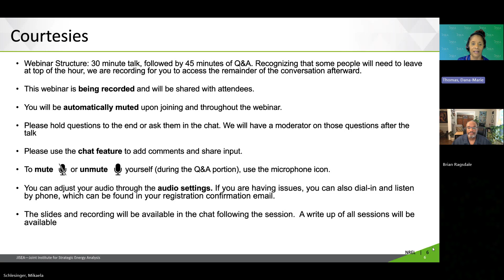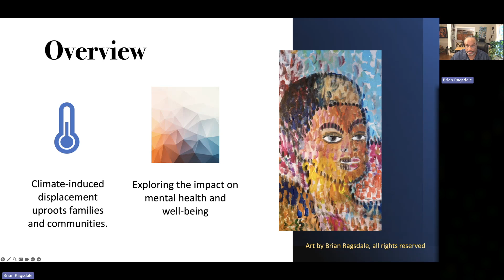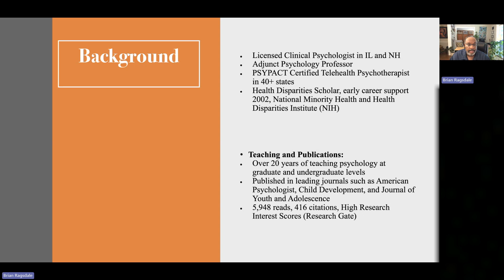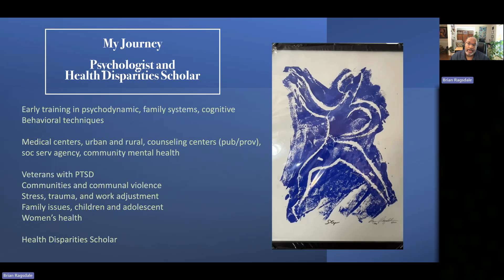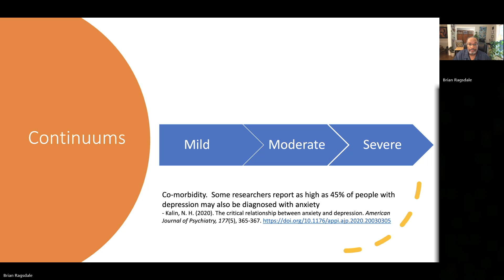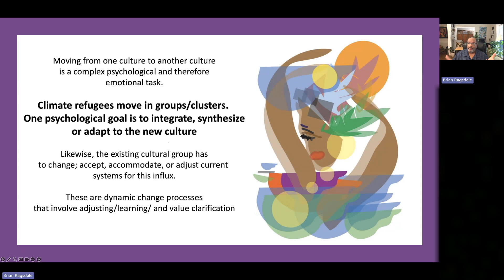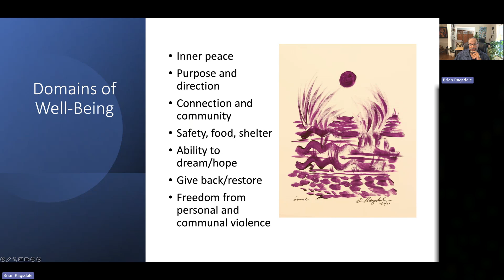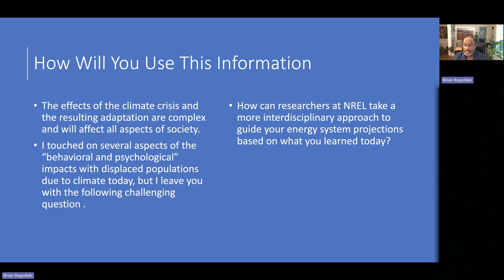Migration and Energy System Futures: Mental Health Challenges for Climate-Displaced Populations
This aim of the Migration and Energy Systems Futures: JISEA Catalyzer Summer Webinar Series is to inform energy system projection thinking with broader perspectives on how climate adaptation might influence society. Each webinar includes academics, demographers, sector-specific experts, and contributors from historically Black colleges and universities and minority serving institutions. Led by Dr. Brian Ragsdale, a clinical psychologist and cultural identity researcher, the fourth webinar in the series examines the trauma, stress, and anxiety experienced by climate refugees and how enhancing mental health support can improve overall resilience and aid in the smoother integration of climate refugees into new communities.